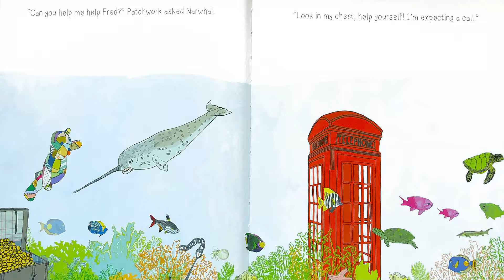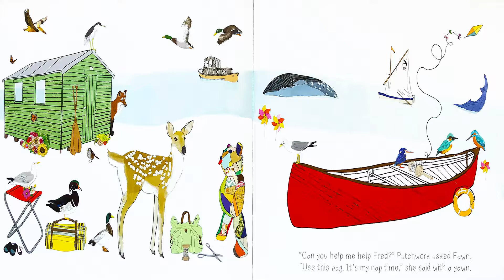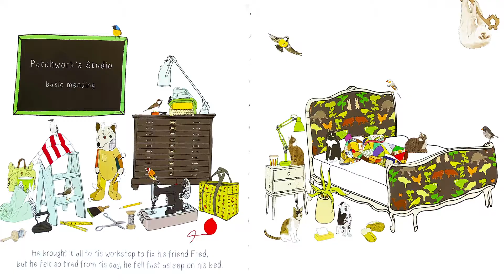Friends Helping Friends | Patchwork Helps a Friend by Gail Grenier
Friends helping friends helping friends. Everyone needs a friend, and a community of friends is better than one. In "Patchwork Helps a Friend" by Gail Grenier, illustrated by Jacqueline Schmidt, Patchwork's friend, Fred, is a little broken. Patchwork wants to help.

Children and adults alike will relate to Patchwork (and also to Fred) as the hodgepodge bear goes a journey to help his friend.

Stories That Pop shares traditional stories & modern tales read aloud to promote listening skills and literacy in early childhood.